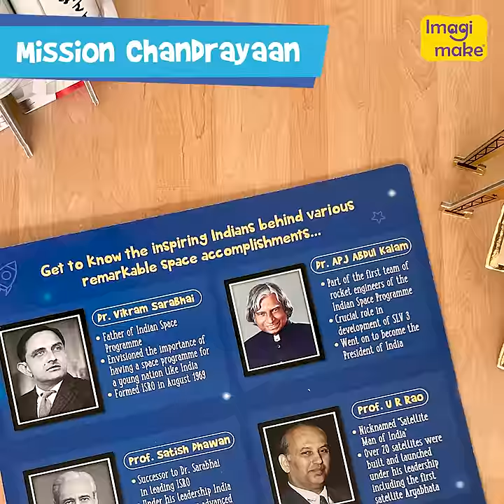Imagimake | Mapology | Mission Chandrayaan | Mission Mangalyaan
Welcoming the new addition to our Space family
Perfect choice for returngiftsforbirthdays of the little space enthusiasts
Celebrating achievements of @isroindiaofficial while we teach children about India's Mission to the Moon and Mars
Build dismantle rebuild and launch into the outer space everytime *